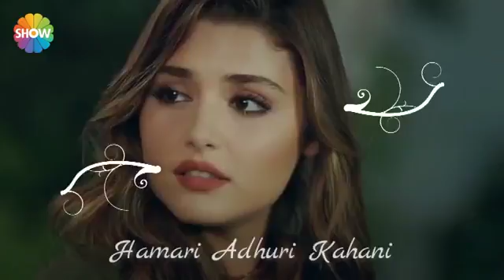Best sad song & love song(102)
Aapke Dil Ko Chhu Le Gaya sab gaane